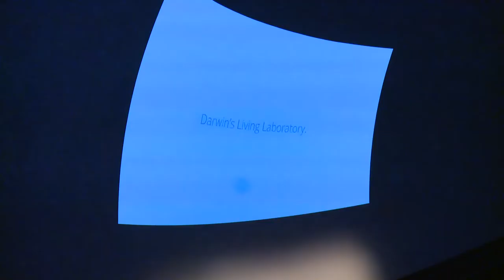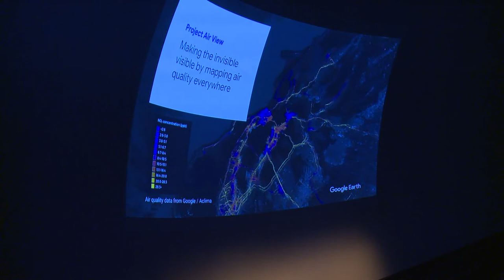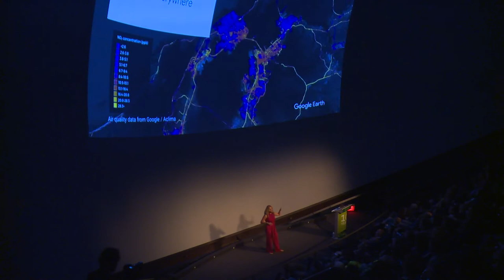Kate Brandt—"A Sustainable Future" (2019 Big Bang Gala) | California Academy of Sciences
Technology is transforming how we experience and understand our world. Kate Brandt, Google’s Sustainability Officer and former Federal Chief Sustainability Officer for the Obama Administration, discusses the synergy between technology and sustainability. Google Earth Timelapse, for example, allows scientists, researchers, and journalists to detect, map, and quantify changes on Earth’s surface. Google Trek lets people travel virtually to global ecological hotspots, including the Galápagos, to explore complex environmental challenges. This visuals-rich presentation highlights how partnerships—including one between Google and the Academy—are helping advance solutions, foster appreciation for our shared planet, and inspire sustainable actions for a better world.